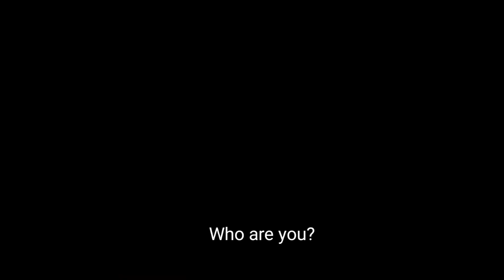Bade Miya chote Miya movie 1100 carod collection karegi kya in Hindi review